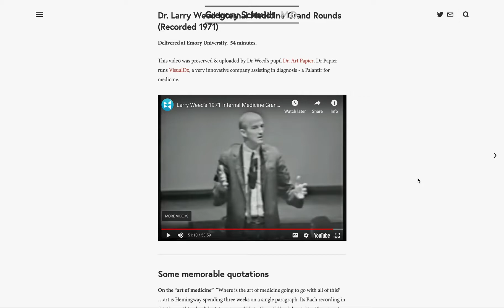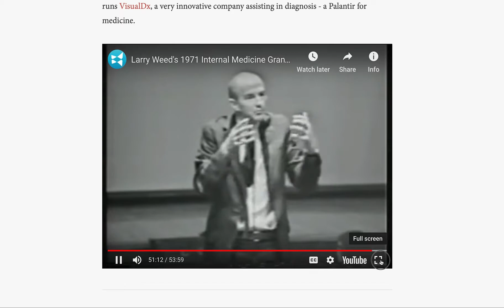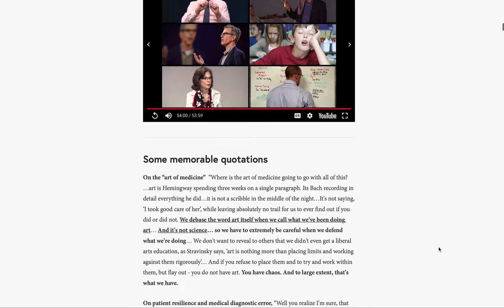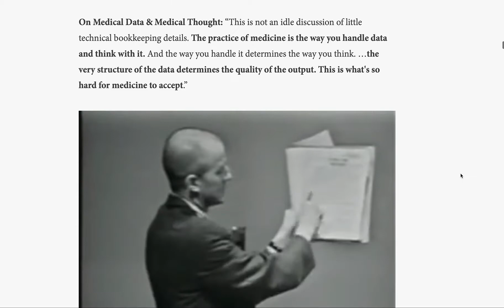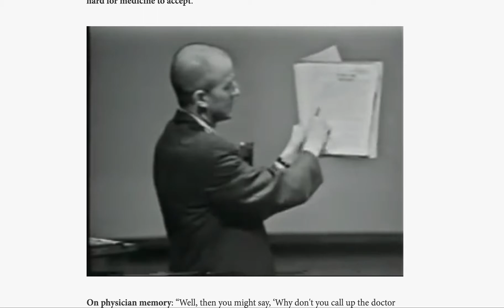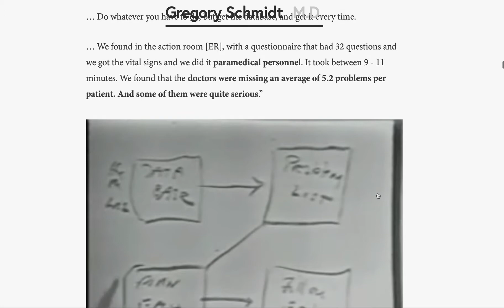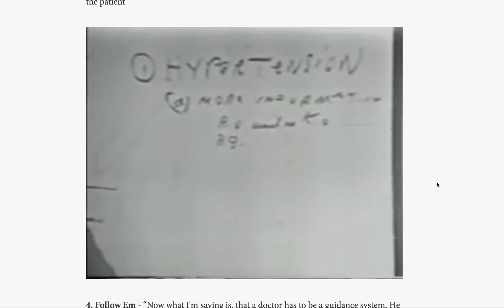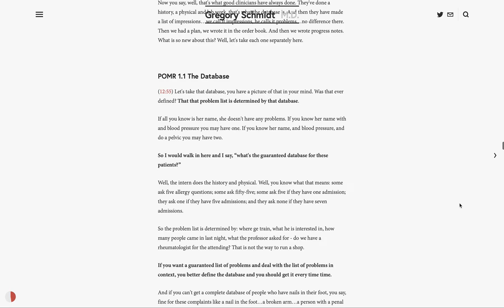Medical Revolution 50 years early | Dr Larry Weed's Original 1971 Lecture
“And now when the computer people move in... and the non-medical people move in, they can hardly believe what they see. And there is a crisis of major proportions.”